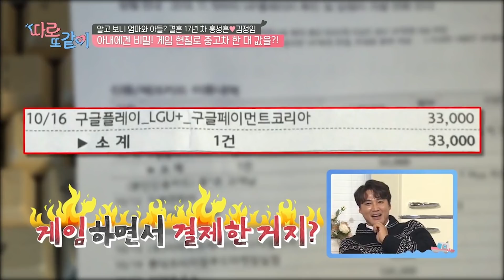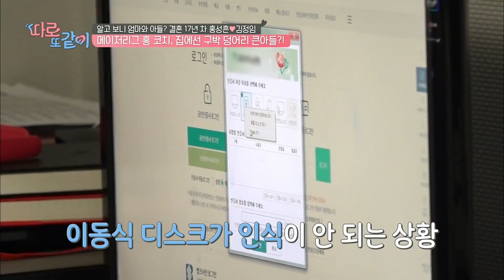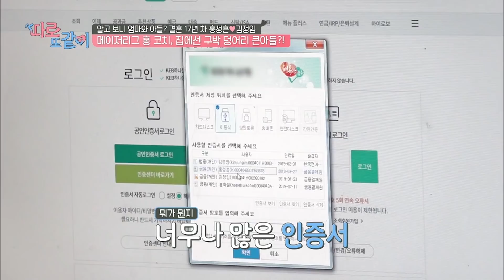게임 현질했다가 와이프에게 걸렸다? 홍성흔의 하루일과 ㅋㅋㅋ 이 집 막내 아들이 홍성흔인듯;;